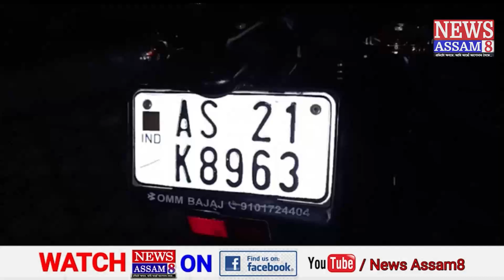মৰিগাঁও দন্দুৱাত পথ দুৰ্ঘটনা, মৃত এজন।